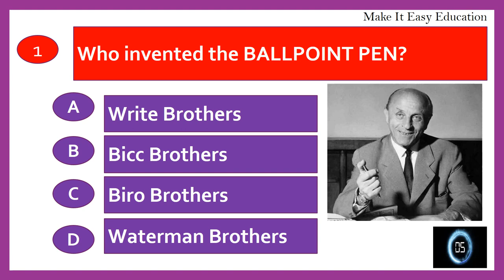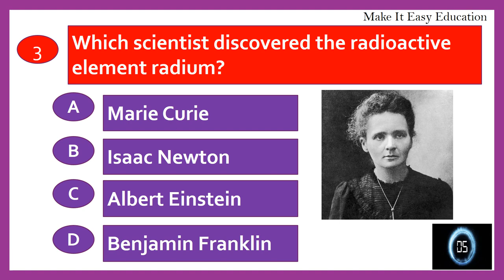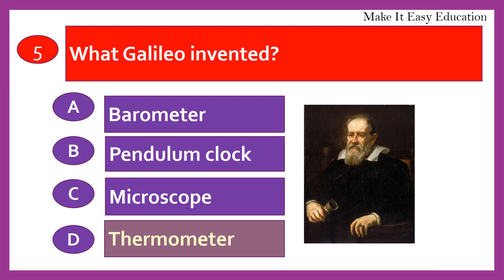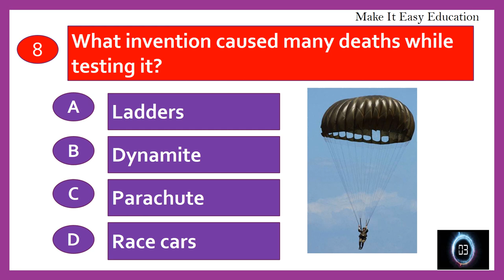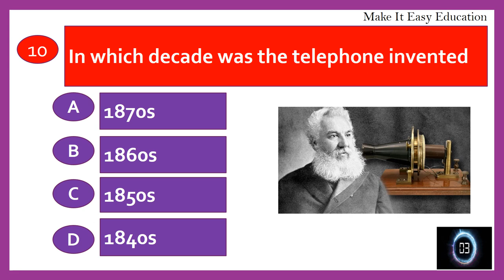INVENTORS AND INVENTIONS || DISCOVERIES || GENERAL KNOWLEDGE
THIS VIDEO CONTAINS GK QUESTIONS ON INVENTORS AND INVENTIONS.